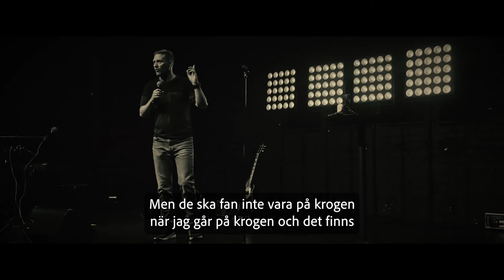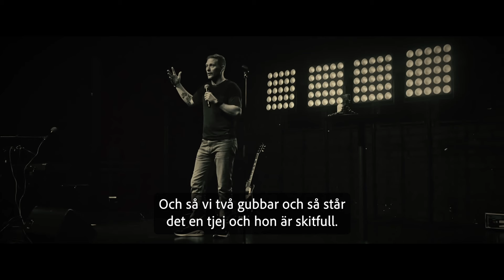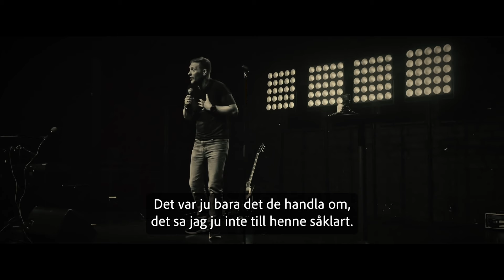Betnér - Efterfesta när man är 48?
Jag drar ut och jobbar på nytt material våren 2025 och biljetter till det finns här

En ny bootleg med material från Det enda man har & Puss och Kram kommer snart!